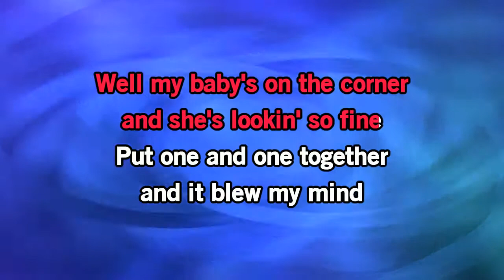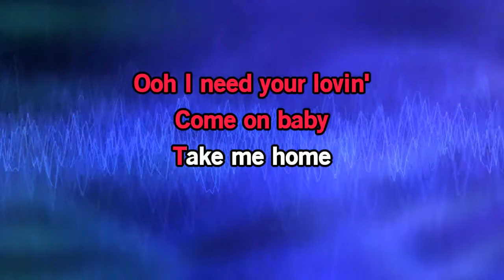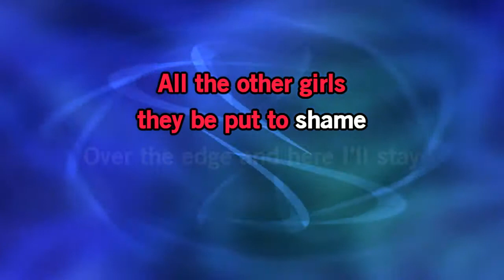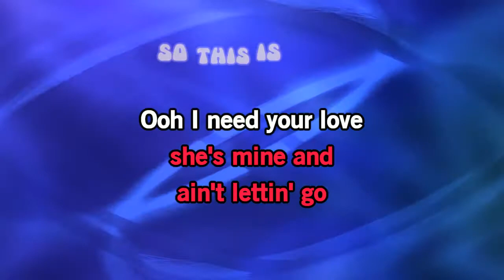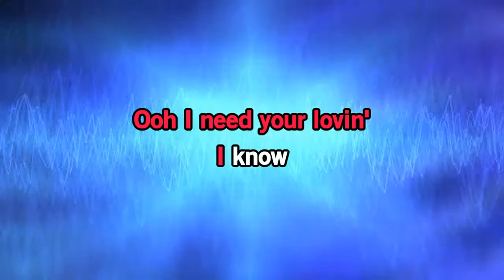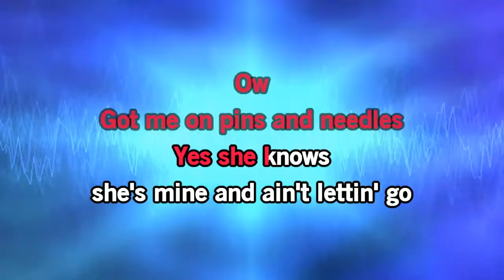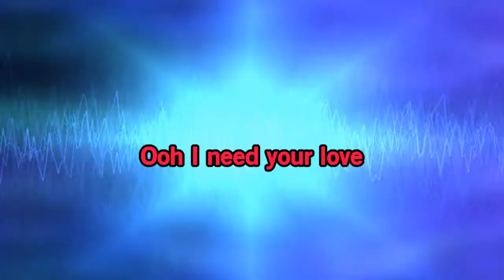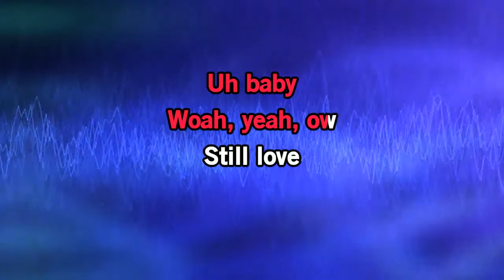Van Halen- So This Is Love [Karaoke Version]